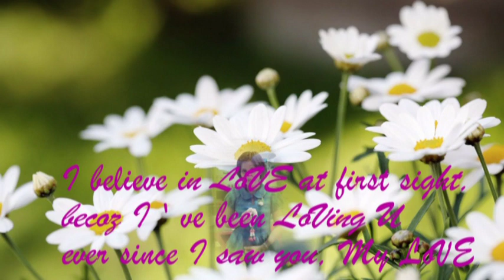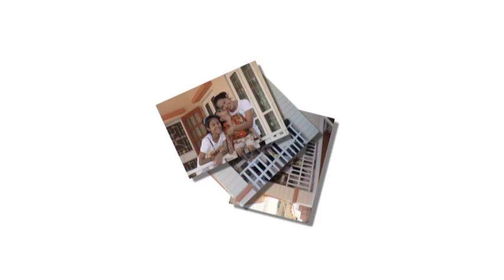My LoVE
When LoVE Beckons to You.Follow him.